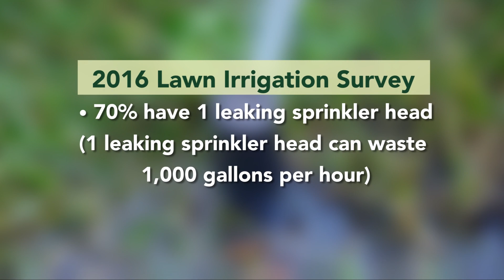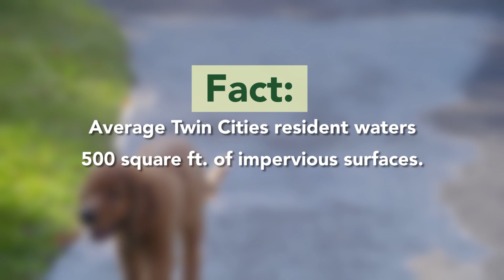Green Grass with Less Blue: Lawn Sprinklers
Check your sprinklers to ensure a healthy, vibrant lawn.

University of Minnesota Extension and Metropolitan Council educational video on home irrigation efficiency.